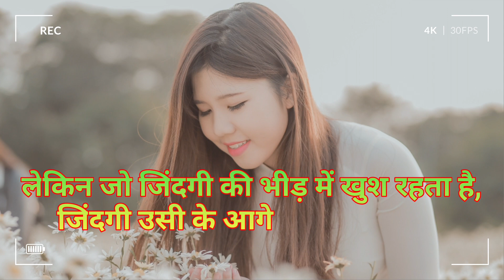Zindagi.... Ep. 02 zindagi bahoot haseen hai.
Cover Topic In Video
Your Queries 👇👇
1. GK
2. General Knowledge
3. Importa

nt GK Questions and answer for 4. Competitive Exams
5. Quiz Test
6. @vyahutvidyaacademy7
7. Important gk
8. Quiz test
9. competitive quiz
10. competitive general knowledge
11. GK in Hindi
12. general knowledge quiz
13. quiz questions
14. general knowledge questions
15. gk quiz
16. general knowledge questions with answers
17. gk question in hindi
18. GK Question Answer
19. India GK
20. hindi gk
21. samanya gyan
22. gk questions
23. india gk in hindi
24. 2022 gk questions and answers
25. lucent gk
26. lucent gk
27. lucent gk in hindi video
28. lucent GK in hindi
29. lucent geography in hindi
30. lucent geography
31. geography gk question
32. geography gk in hindi
33. lucent 1000 question
34. lucent 1000 prashn
35. lucent gk ka nichod
36. lucent gk important question
37. lucent gk important question in hindi
38. lucent gk important topics
39. lucent ka nichod science
40. lucent for ssc cgl
41. lucent for ssc
42. lucent for railway
43. geography gk
44. lucent mcq
45. lucent mcq in hindi
46. lucent book gk
47. gk
48. gk questions and answers
49. gk question
50. general knowledge
51. @VYAHUTVIDYAACADEMY7
52. gk questions
53. g k
54. general knowledge question
55. g k questions and answers
56. gk ke question
57. question
58. general knowledge questions and answers
59. samanya gyan
60. g.k questions in hindi
61. gk question answer
62. sarkarinaukarigk​​​​​​​​​
63. gk ke sawal
64. knowledge
65. question answer
66. general knowledge questions
67. gk knowledge
68. जनरल नॉलेज
69. जीके
70. gk quiz
71. g.k
72. gk ka question
73. ips question and answer
74. gk
75. gk question
76. gk afroz
77. gk questions
78. gktoday
79.gk tricks
80. gk study adda
81. gk video
82. gk live
83. gk by kumar Gaurav sir
84. gk by khan sir
85. gk today current affairs
86. question
87. सामान्य ज्ञान
88. general knowledge ke question
89. gk knowledge
90. gk dijiye
91. general class
92. general knowledge ki video in hindi
93. general knowledge gk
94. general knowledge questions and answers
95. General knowledge video
96. General knowledge 2023
97. general knowledge for kids
98. general knowledge quiz
99. general knowledge ke question
100. VYAHUTVIDYAACADEMY​​​​​​​​​
101. GK
102. gk question
103. gk questions and answers
104. general knowledge
105. g k
106. g k questions and answers
107. general knowledge questions and answers
108. gk question answer
109. g.k
110. question answer
111. question
112. जीके
113. gk
114. g.k questions in hindi
115. general knowledge questions
116. knowledge
117. general knowledge question
118. g. k
119. quiz
120. g k question
121. vva GK STUDY
122. VVA Gk Study
123. जनरल नॉलेज
124. gk gs
125. gk ke sawal
126. gk ka question
127. जीके क्वेश्चन
128. gk 2020
129. gk 2021
130. gk 2022
131. gk 2023
132. व्यहुत विद्या अकादमी
133. g.k. question with answer
134. answer
135. lucent gk
136. GK 2021
137. GK 2022
138. GK 2023
139. g,k
140. जीके के सवाल
141. gk general knowledge
142. जनरल नॉलेज
143. gk knowledge
144. gk questions and answers 2022
145. gk questions and answers 2023
146. gk questions and answers in hindi
147. GK Police
148. GK IAS
149. GK IPS
150. g. k. question in hindi
151. janral nolej in hindi
152.  GK STUDY 2021
153.  GK STUDY 2022
154. GK STUdy 2023
155. tense
156. current affairs
157. g.k questions
158. gk today current affairs
159. जी के
160. GK
161. Vyahut Vidya Academy
162. Gk
163. gK
164. G K
165. Gk quiz
166. GK VVA
167. gk​​​​​​​​​
168. G_K​​​​​​​​​
169. g_k​​​​​​​​​
170. G​​​​​​​​​.K
171. GK ki Video
172. Good sawal
173. सवाल आपके जवाब हमारे
174. GK ka सवाल
175. जीके.
176. GK.
177. VVA
178. Vyahut vidya academy Lucent
179. GK Hindi Question
180. सवाल
181. question and answers
182. new gk question
183. new gk questions
184. hindi question
185. gk question gk question
186. answer
187. gk dijiye
188. general knowledge question answer
189. जीके जीके
190. g k 2022
191. g k 2023
192. gk gk gk
193. GK GK GK
194. जीके का क्वेश्चन
195. samanya gyan
196. GK number 1
197. GK Question
198. gk question
199. gK question
200. Gk GK gK जीके gk